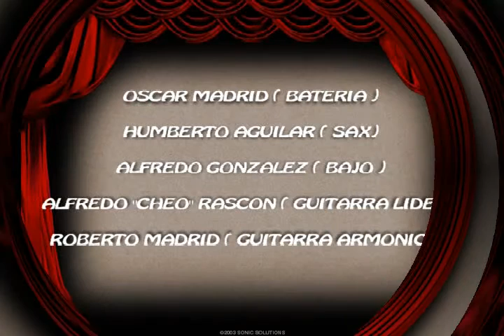Old Men Band Blue Moon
Como un homenaje póstumo al amigo Dr Roberto Madrid, con su querida Old Men Band
interpretando Blue Moon.